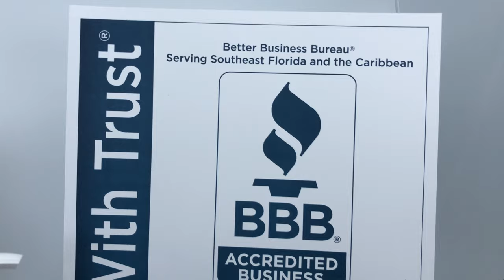Naturalszone BBB Acreditation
We are pleased to announce that Naturalszone has been accredited by the BBB / Better Business Bureau as a company committed to integrity, ethical business practices and customer service, an accreditation that fills us with pride and at the same time a great commitment to our clients. Please visit us